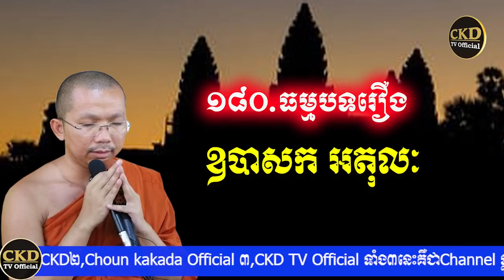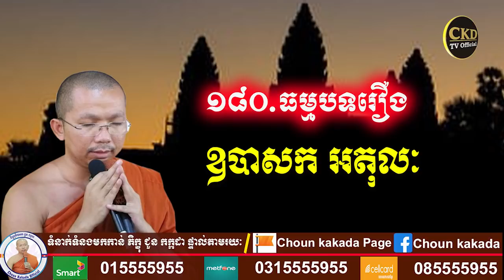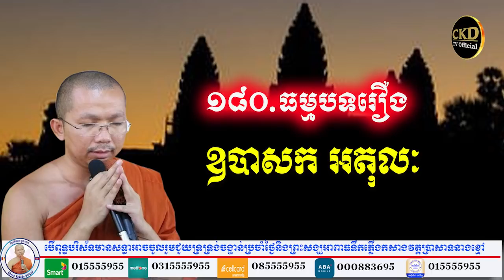រឿងឧបាសក​ អតុលៈ /ធម្មបទគាថា១៨០l ជួន កក្កដា l Choun kakada 2021- CKD TV Official